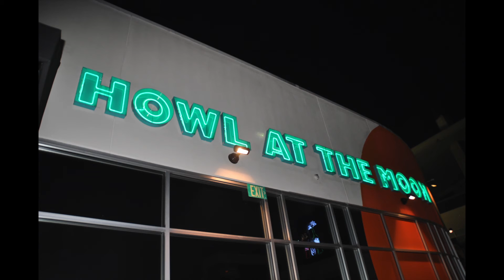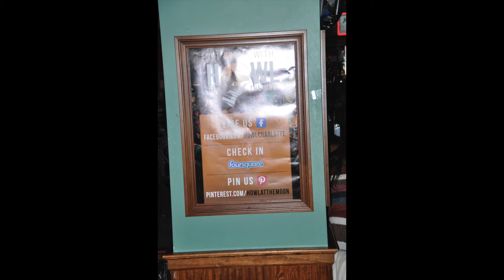Howl At The Moon CIAA 2014 HD 1080p